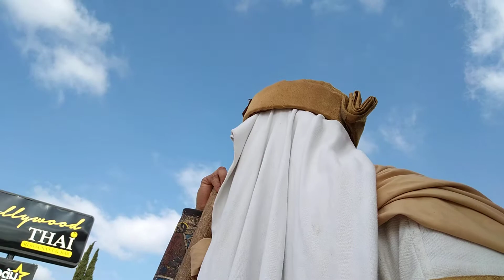All Smiles on Me